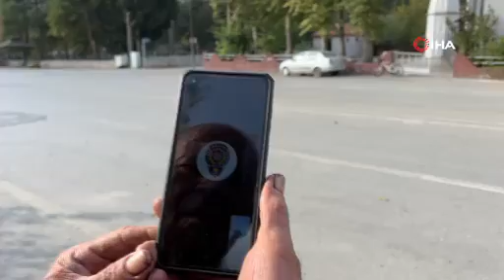Yaşlı adamın polis rolündeki dolandırıcıdan kurtuluşu polisleri bile şaşırttı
Burdur’un Bucak ilçesinde kendisini polis olarak tanıtan dolandırıcıların tuzağına düşmek üzere olan yaşlı adam, kuyumcudan bozdurup teslim aldığı 250 bin TL’yi polis merkezine götürdü. Yaşlı adam ’polisin kendisinden asla para istemeyeceğini’ öğrenince dolandırıcıların oyununa gelmekten son anda kurtuldu. Telefonla konuşurken yaşlı adamın karakola gittiğini ve görüşmelerin kaydedildiğini anlayan dolandırıcı, yaşlı adama “Sen benim işimi bozdun” diyerek bir de sitemde bulundu.

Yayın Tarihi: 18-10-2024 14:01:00